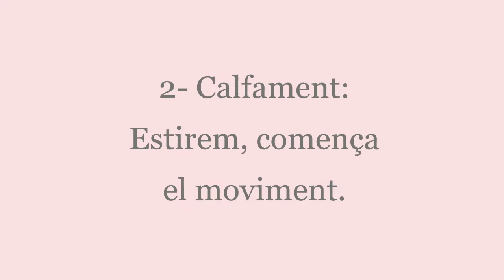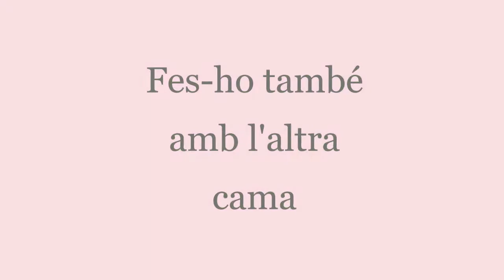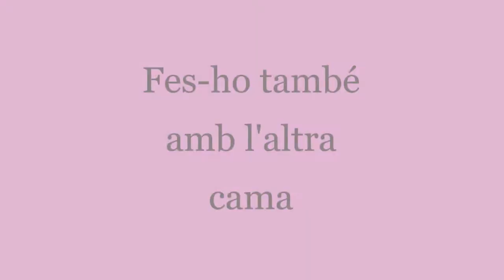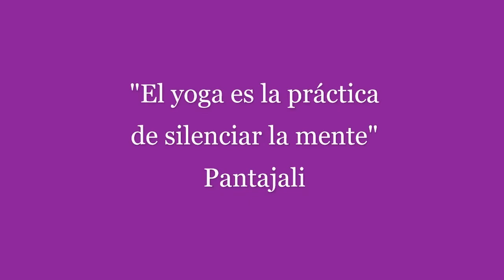Classe d'introducció al Ioga des de Sant Mateu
En aquest vídeo us conte com s'estructura una classe de ioga, us mostre 15 postures bàsiques i algunes transicions. Amb aquesta sessió podeu practicar algunes de les postures, ficar pausa i observar cada part del cos, atrevir-vos a fer la seqüència que us ensenye i descobrir amb quines postures us trobeu més còmodes. Podeu fer-me preguntes a l'apartat de comentaris o personalment. Si us ha agradat doneu-li al like i faré més vídeos com aquest. Gràcies per compartir la vostra pràctica de ioga amb mi. Una araçada i molta salut!